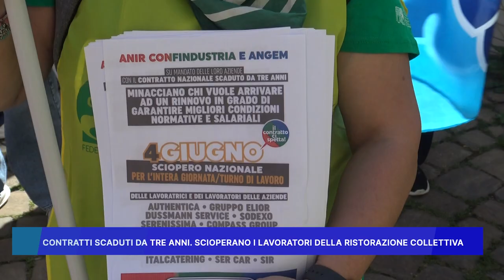CONTRATTI SCADUTI DA TRE ANNI: SCIOPERANO I LAVORATORI DELLA RISTORAZIONE COLLETTIVA